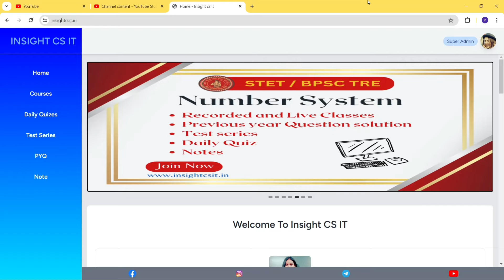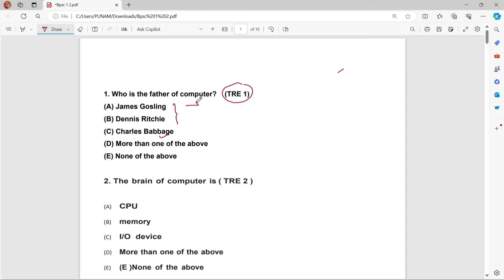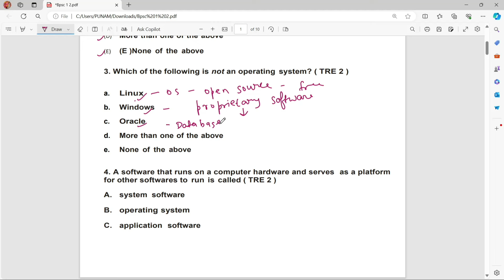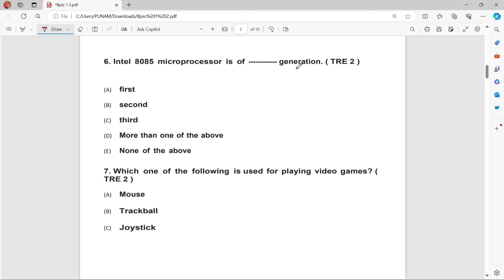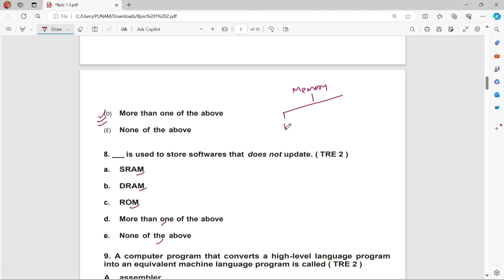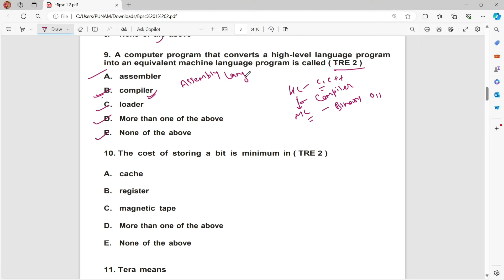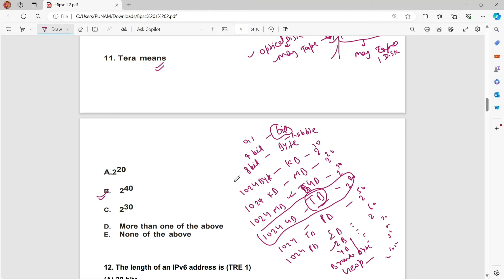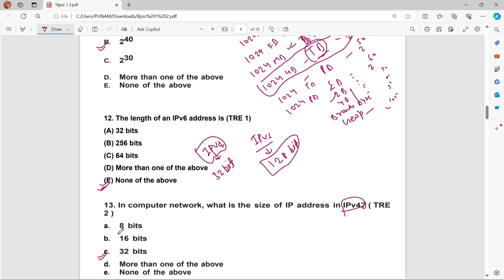BSTET / BPSC TRE 1.0, 2.0 Computer Science Question Practice | Detail Discussion